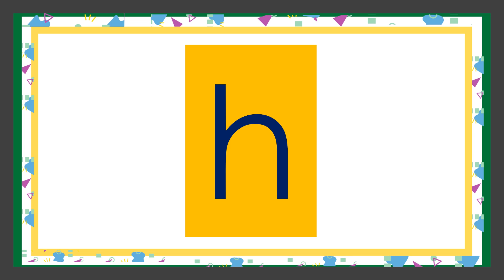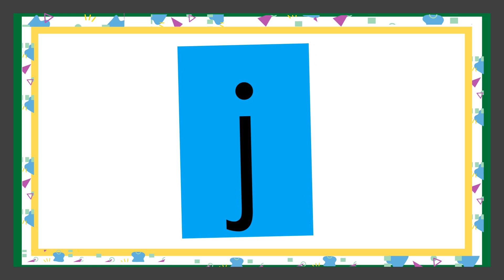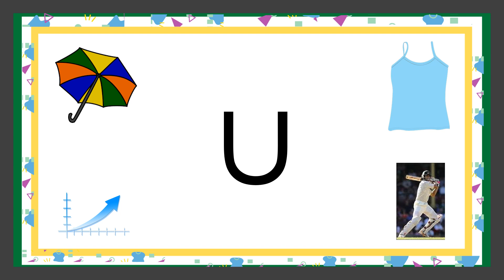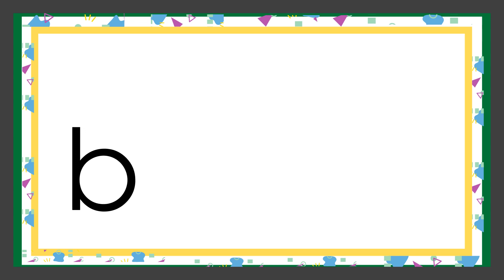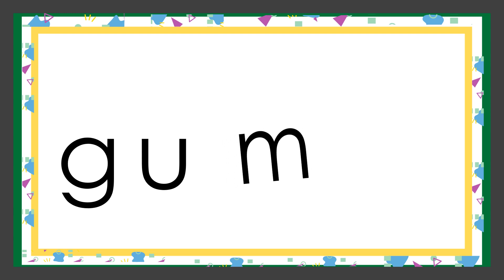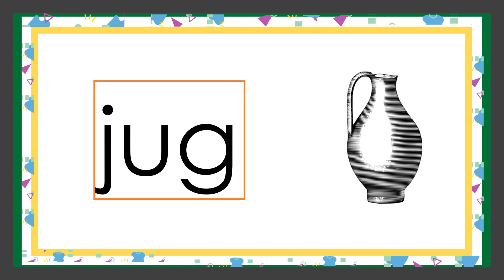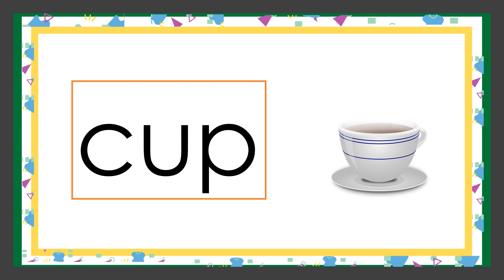DAY 10/ HOW TO READ IN 21 DAYS / Phonics / Letter Sounds / Fast, Short & Easy/ Beginners / Preschool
In this video, your child will be able  to learn to read fast & easy using our 21 Days Reading Program simply designed for students.